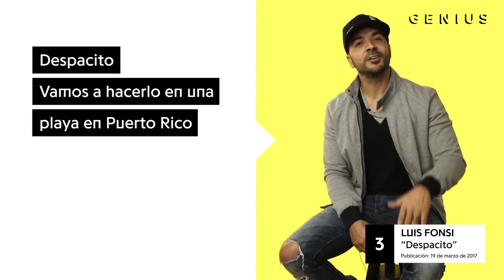Los Episodios Más Vistos En Español (Rosalía, Anuel AA, Karol G) | Verified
Since Genius launched its 'Verified' series, the series has showcased artists from all over the world, some of whom have broken down the meaning of their songs in their native languages. Today, we’re counting down the top Spanish episodes of the series.